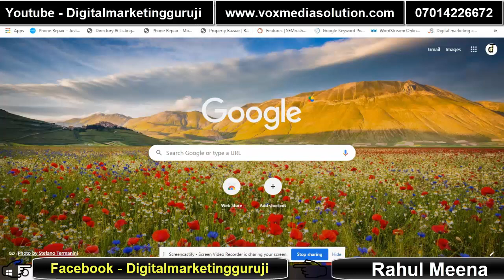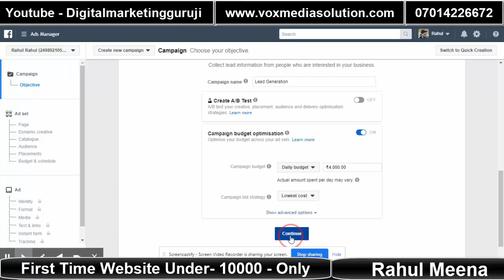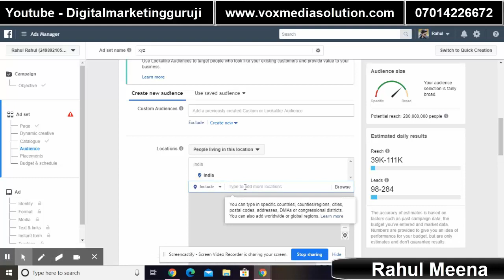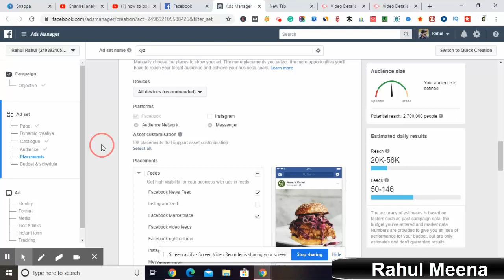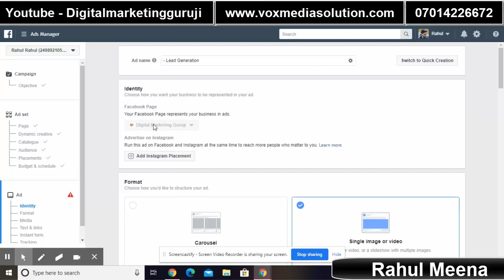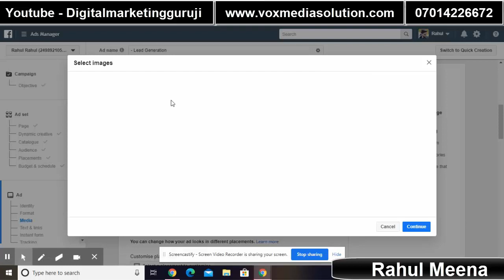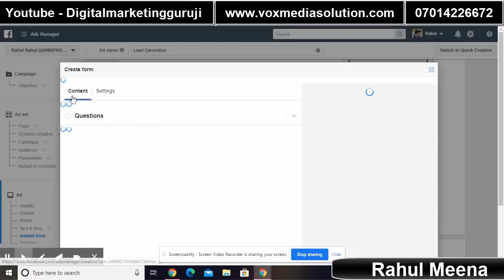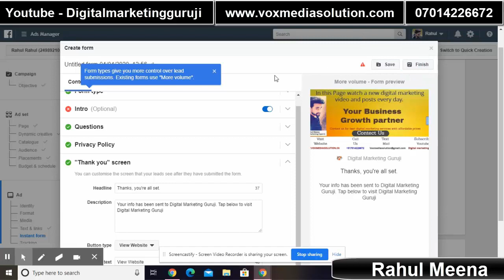Facebook Lead Generation Ads Campaign Tutorial For Beginners || Hindi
Learn How to Create a Facebook Ads Campaign || learn in Hindi, and create a Facebook Lead Generation Ads Campaign, I am creating a Facebook Ads Campaign for beginners. so after watching the video, you can create a Facebook Ads Campaign.

1. Advance SEO Services = 10 keywords = 8000Rs = FOR 1 MONTH
2. Google Adwords Services = 5000/- FOR 1 MONTH
3. Facebook Marketing Services = 5000/- FOR 1 MONTH
4. YouTube Channel Manage Services = 5000/- FOR 1 MONTH

1. Facebook Marketing Course = 4000Rs
2. Google AdWords Full Course = 5000Rs
3. YouTube Course = 6000Rs

"Digital marketing guruji" In the channel, you will find Best Digital Marketing videos every day in which you will easily find the information about Digital marketing, Social media, And more videos. by using these Videos you can easily learn a lot and can do a lot of work for your business growth.

JAY HIND